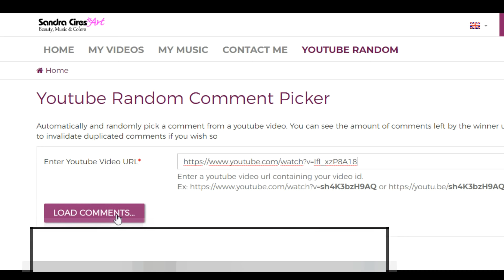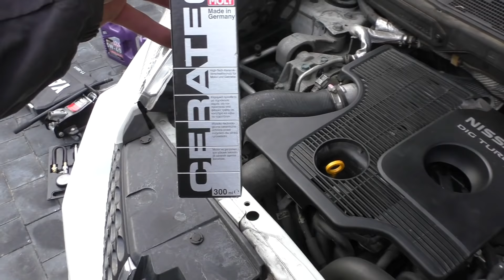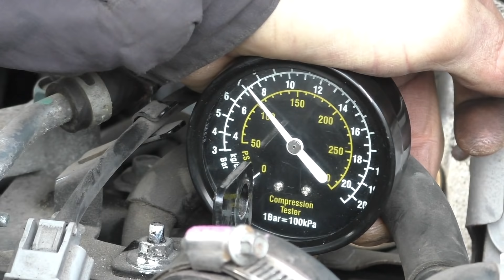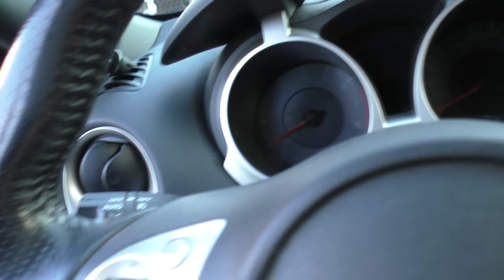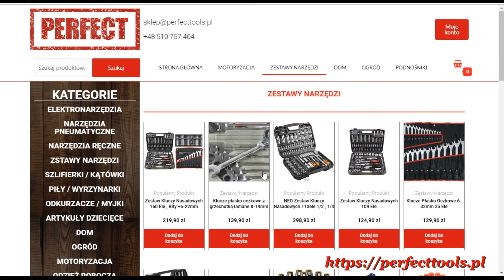Szkoła Druciarstwa Nissan Juke Serwis Wymiana Oleju Pomiar Ciśnienia i Ceratec Wazzup :)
Siemaneczko dziś ogarniamy Nissana Juke pobiera trochę oleju więc zobaczymy czy ceratek w takiej sytuacji troszkę mu pomoże :) Miłego oglądania Pozdrowionka :)